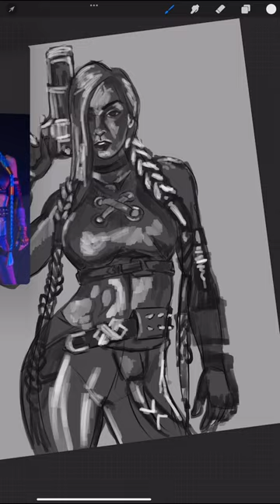Jinx Qira Cosplay